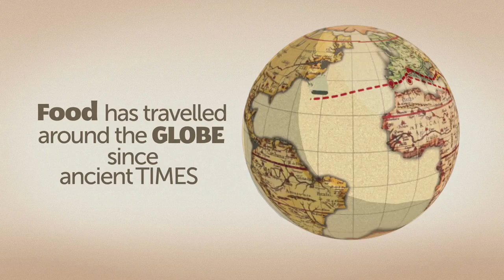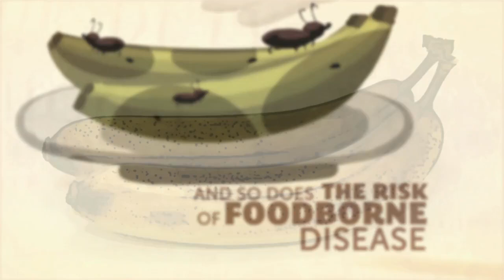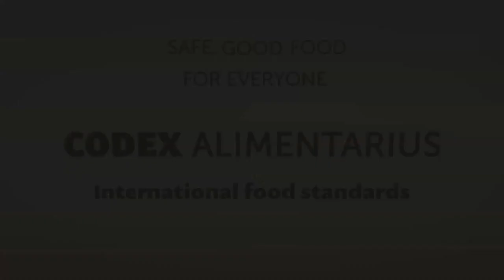Segurança alimentar by Codex alimentarius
De onde vem nossos alimentos? Eles são seguros? Quem dita as normas?